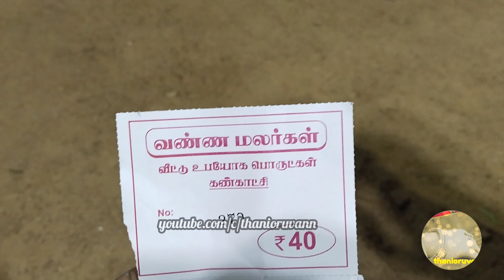Madurai Gandhi Museum ExhibitionMadurai colourful flower exhibition 2023 |Madurai Flower expo 2023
timings
4.30 pm to 9.30pm

Gandhi Shilp Bazar at Ekamra Haat Bhubaneswar,
Gandhi Shilp Bazaar Bangalore 2022,
Gandhi Shilp Bazaar Handicraft Expo,
Madurai Gandhi Shilp Bazaar 2022,
exclusive handicrafts expo in Madurai,
madurai shopping,
shopping in madurai,
shopping in exhibition ,
expo shopping,
exhibition shopping,
women's shopping,
dress shopping,
toys shopping,
devotional gift shopping,
mudpot shopping,
buddha statue shopping,
flower vase shopping,
carpet shopping,
mat shopping,
jute bag shopping,
puppet toy shopping,
cotton saree shopping,
pyrography,
pyrography art,
pyrography drawing,

Near by places:

madurai tamil sangam,
gandhi museum,
madurai law college,
 raja muthiah mandram,
 maditsia,
 rajaji park,
gandhi museum,
madurai swimming pool,
madurai gandhi museum,
madurai raja muthiah mandram,
madurai  maditsia,
madurai tamil sangam,
madurai rajaji park,

Near Madurai Corporation Office
MADITSSIA HALL
maditssia exhibition 2022
maditssia exhibition wedding expo 2022
wedding expo
near raja muthiah mandram
near madurai high court
fairoz burkhas
fairoz burkas
fashion palace near periyar bus stand

madurai tamil sangam,
gandhi museum,
madurai law college,
 raja muthiah mandram,
 maditsia,
 rajaji park,
gandhi museum,
madurai swimming pool,
madurai gandhi museum,
madurai  maditsia,
madurai tamil sangam,
madurai rajaji park,